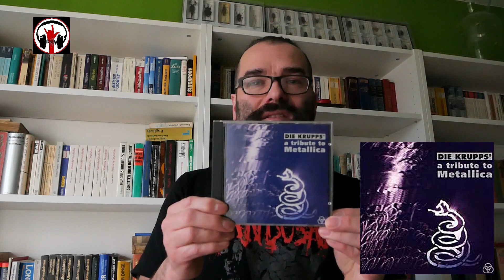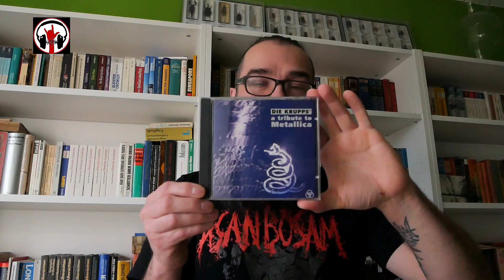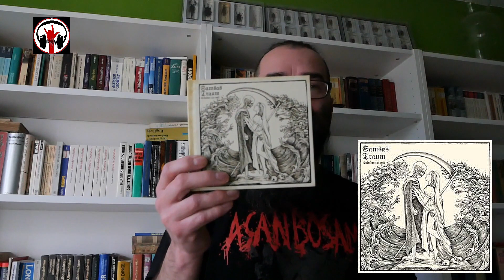Quick Check 24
Tonträger härterer Gangart